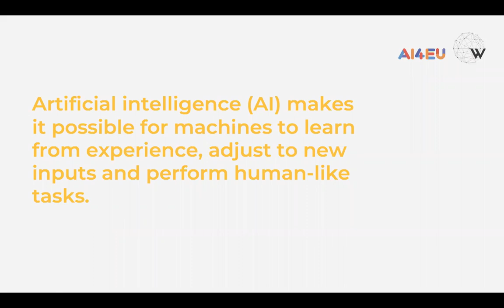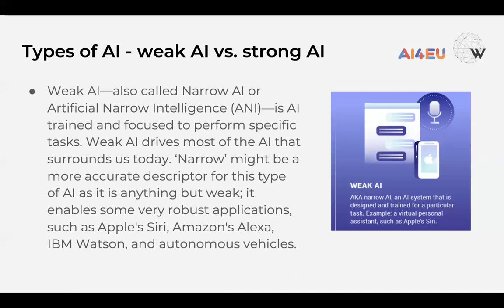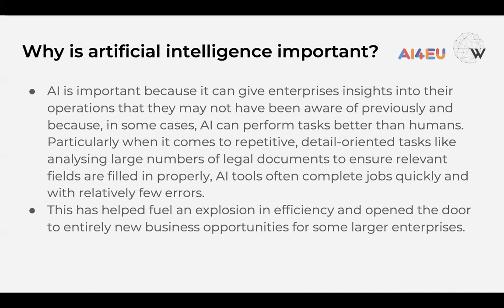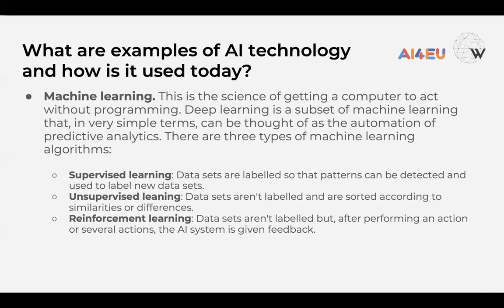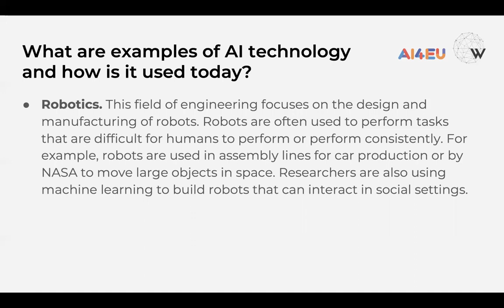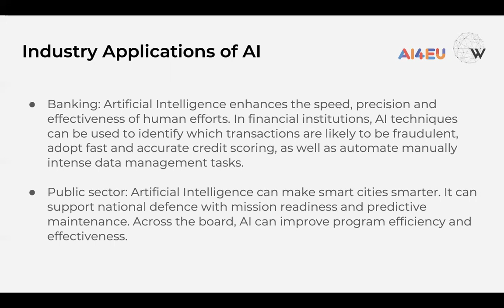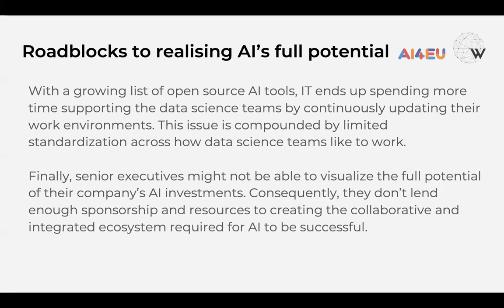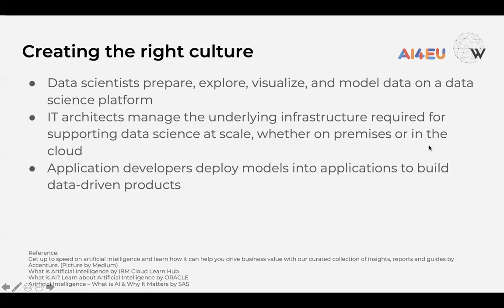Introduction to Artificial Intelligence - Chapter 1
Synopsis  -

This module aims at introducing the audience to the key concepts and applications in artificial intelligence. The audience will be introduced to different aspects in application of AI and foundational pillars in artificial intelligence

Short summary -

AI is much more about the process and the capability for super powered thinking and data analysis than it is about any particular format or function. Although AI brings up images of high-functioning, human-like robots taking over the world, AI isn’t intended to replace humans. It’s intended to significantly enhance human capabilities and contributions. That makes it a very valuable business asset.